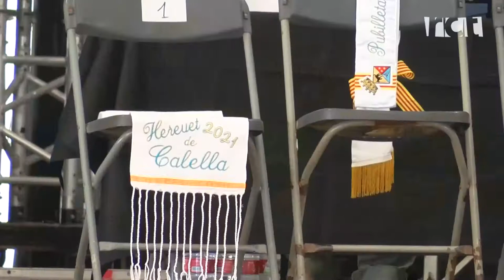Calella dona la benvinguda al seu nou pubillatge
Avui al matí a l'envelat de la platja s'ha celebrat l'acte de comiat del pubillatge 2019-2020 i proclamació del nou pubillatge d'enguany, amb la novetat de la incorporació de la figura del Fadrí.
A l'acte hi han comparegut els pubillatges d'arreu de Catalunya que han donat la benvinguda a Miquel Coll i a Paula Rejana, hereuet i pubilleta i a Jordi Pasqual i Clàudia Mateo, hereu i pubilla i a Pau Bou qui serà el Fadrí.

En finalitzar l'acte el pubillatge calellenc s'ha mostrat optimista de cara al futur i amb ganes d'assistir als primers actes.

A més han assegurat que el d'avui ha estat un acte molt emotiu i bonic per a tothom.

Finalment han afirmat que formar el pubillatge d'enguany és tot un orgull i treballaran per a representar Calella de la millor manera possible.

Durant l'acte també hi ha intervingut l'alcaldessa Montserrat Candini qui ha oferit diversos obsequis als membres del pubillatge entrant i sortint.